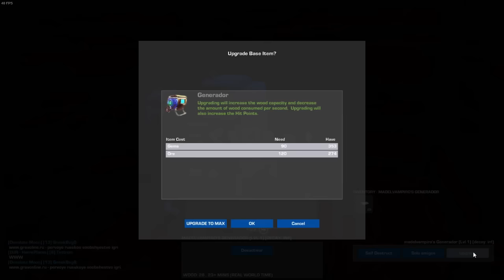GRAV REBORN - La gran actualización -steam Early access- #1- gameplay en español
Regresamos a GRAV, renombrado ahora como GRAV REBORN, debido a una gran actualización que nos ha tenido en vilo desde que fue anunciada...ahora por fin podemos disfrutar de GRAV, con una nueva imagen y con cambios importantes en el gameplay, por supuesto poco a poco iremos descubriendo dichos cambios y novedades que nos trae ahora mismo GRAV REBORN o que incorpore en el futuro.